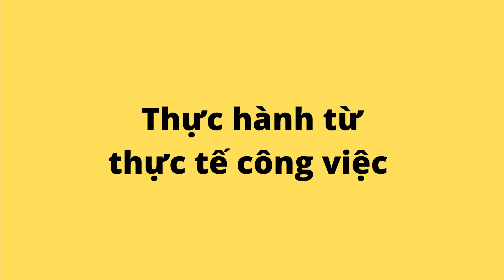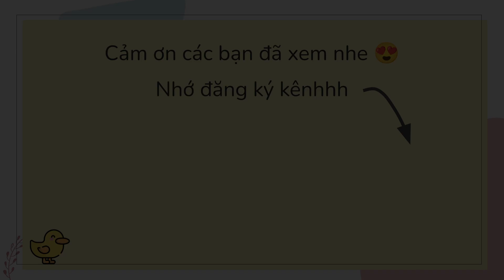Tự học DATA MODELING cơ bản tới nâng cao - Data Analyst/Data Engineer/Business Analyst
Nguồn tự học Data Modeling
👉 Sách The Data Model Resource Book
👉 Sách The Data Warehouse Toolkit
👉 Còn nguồn nào hay nữa thì mình để vô nhe

Credits:
👉 Logo: Icons made by Freepik freepik.com from Flaticon flaticon.com